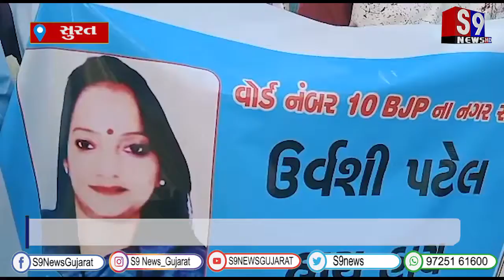સુરત : આવાસમાં લાગેલા બાબા સાહેબ આંબેડકરના બોર્ડ ને લઇ વિવાદ